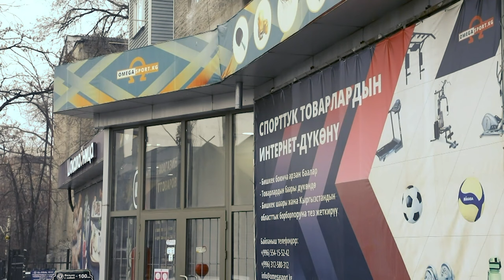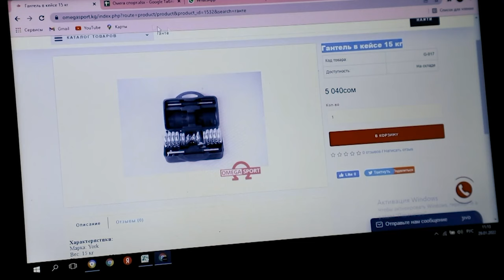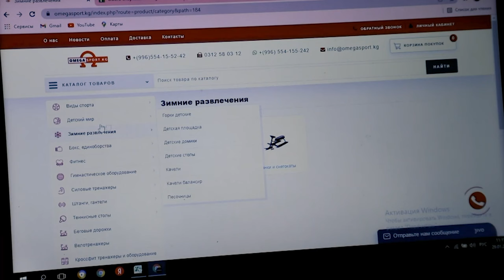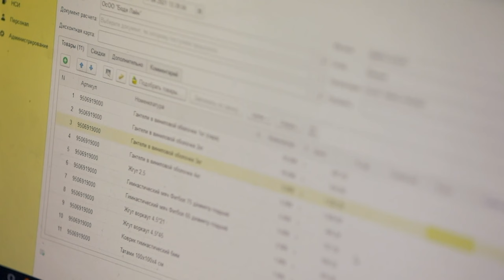UDI Group | Omega Sport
Представляем Вам действующие бизнесы холдинга
«UDI International» – это объединение уникальных компаний из 5 стран мира: Казахстан, Кыргызстан, Таджикистан, Узбекистан и Россия.

Организации представляют различные сферы деятельности, такие как: аграрное хозяйство, торговля, образование и услуги сервиса. «UDI International», является совладельцем этих бизнес единиц.

«OMEGA SPORT» предлагает большой выбор спортивных товаров для занятий спортом. В каталоге представлены лучшие виды спортивного инвентаря с фотографиями и описанием Мы готовы предложить Вам широкий ассортимент спортивных товаров для: футбола, фитнеса, бокса, гимнастики, тенниса, баскетбола, плавания и единоборств, для бокса, каратэ, дзю-до, и других видов спорта. Штанги, гантели, гири, грифы и многое другое.

OMEGA SPORT
г. Бишкек, ул. Молодая гвардия 2а
Телефон
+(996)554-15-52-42